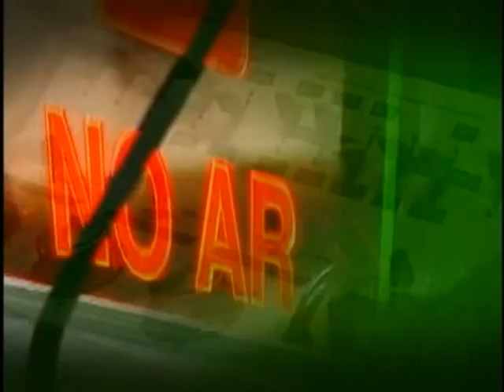Ministro José Eduardo Cardozo fala sobre Campanha do Desarmamento e combate a cartéis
Bom Dia, Ministro - 06.10.11: Ministro da Justiça, José Eduardo Cardozo, fala sobre a Campanha Nacional do Desarmamento, que já recolheu mais de 25 mil armas entre maio e setembro deste ano, e sobre a ampliação no efetivo da Operação Sentinela, que atua para prevenir e reprimir crimes transnacionais, como tráfico de drogas e armas. Cardozo trata também das ações realizadas para combater cartéis, um dos focos da atuação da pasta este mês.